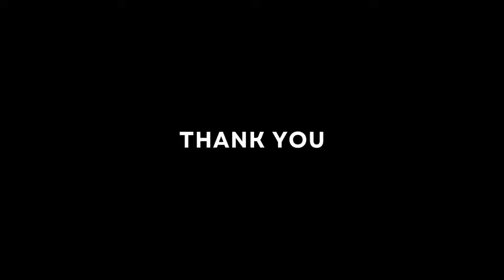रो रो कर हुआ बुरा हाल 😭 Riddhi First Hair Cut in Salon😍 New Hair Style 💇🏻‍♀️|| Retired Couple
Hair Design
new hair cut @NISHA_LAMBHA